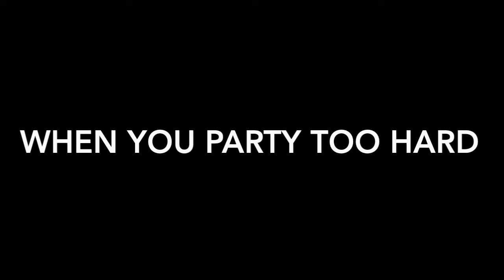When Spiderman parties too hard ft. Archer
You know that feeling when you party too hard and the next morning you have no idea what happened.  Well 1960s Spiderman shows it best with a feature from Archer. Enjoy "When you party too hard".

We make this content purely for entertainment, but ultimately we'd like to make something good come out of this.

So please head over to sparechangeaustralia.com.au and help support Australian charities.